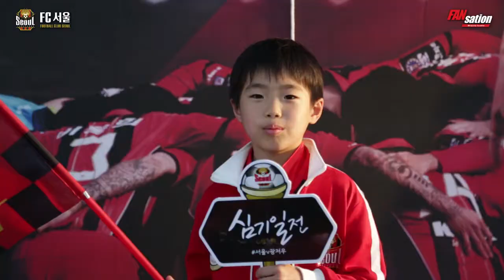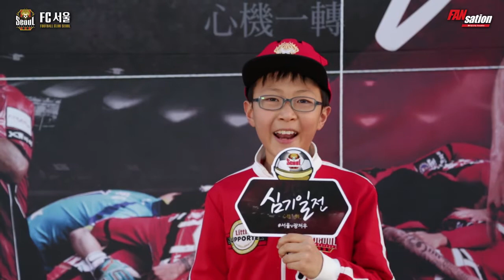광저우전 셀프캠 '심기일전'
AFC 챔피언스리그 H조 광저우와의 경기 당일 현장에서 팬분들의 참여로 만들어진 셀프캠 '심기일전'입니다.

적극적인 참여로 선수들에게 기운을 불어넣어주신 모든 팬 여러분께 감사드립니다^^